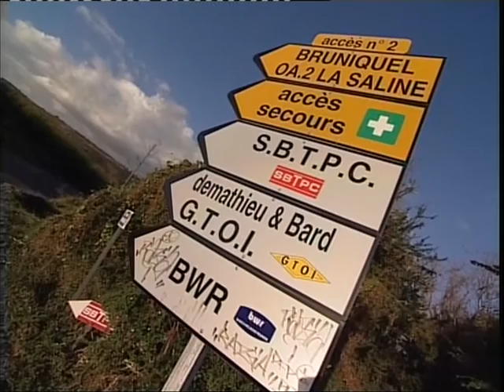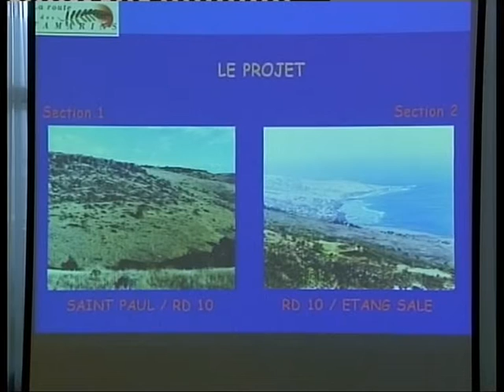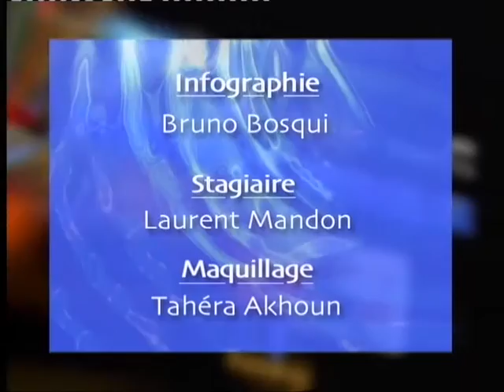La DDE (août 2003)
La Direction Départementale de l'Equipement (DDE) ouvre chaque année de nouvelles routes pour désengorger l'île et favoriser l'économie.
(copyright ADIR-RFO, août 2003)